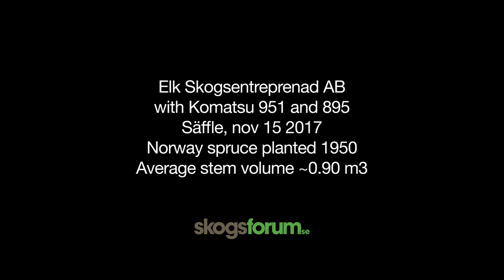Komatsu 951 & 895 slutavverkar i rejäl granåker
Vi besökte Elk Skogsentreprenad AB som höll på med en spännande slutavverkning utanför Säffle i Värmland. En så kallad granåker, alltså en tidigare åker som planterades 1950 med gran. Bra växtlighet då beståndet har ca 0,9 m3fub i medelstam vid 67 års ålder.